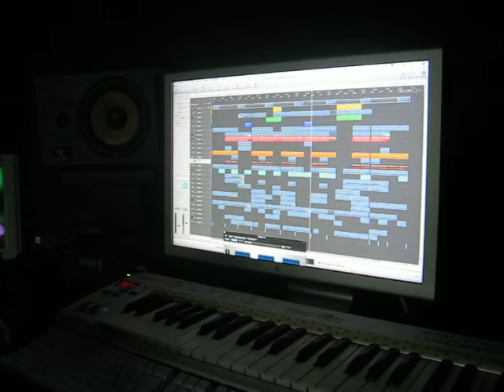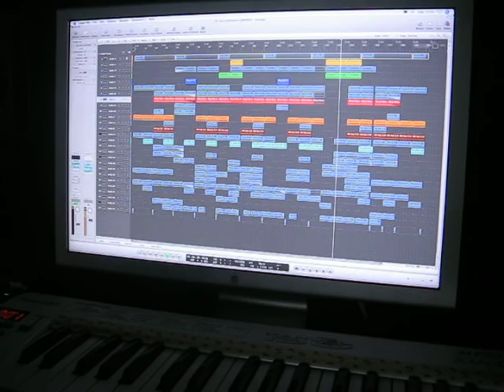Cam'Rick & Lucky Brain @ Zeta Yellow Studio.AVI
Making mastering of Soul Celebration remix. Black Notes On White remix!